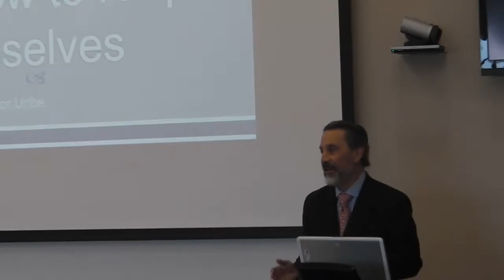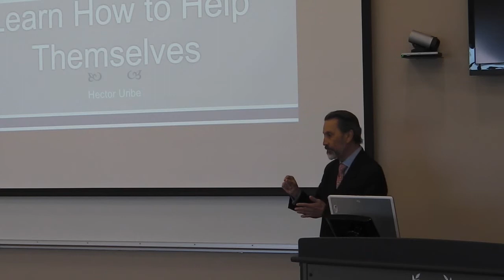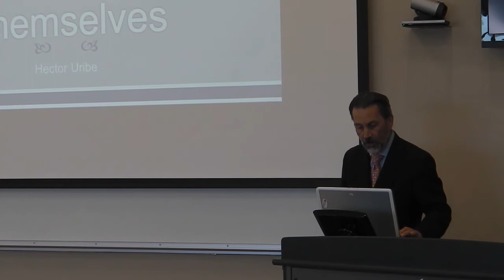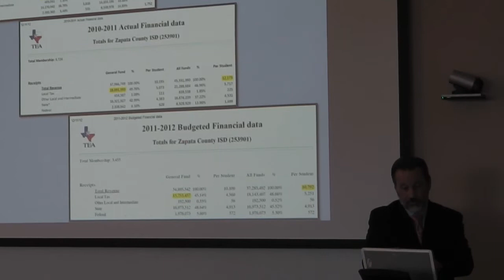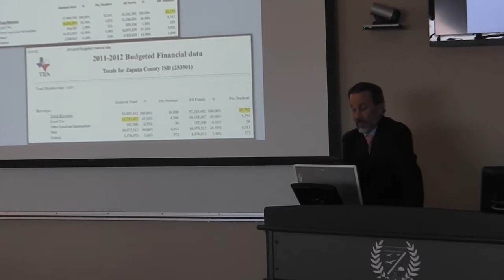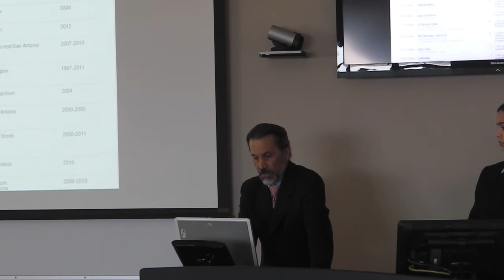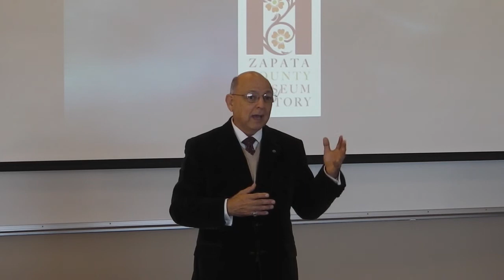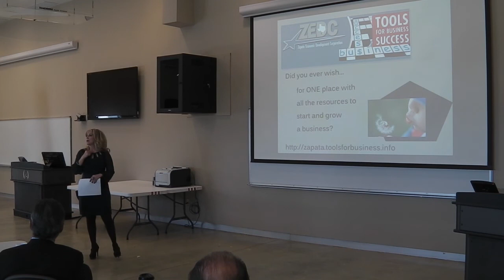December Power Breakfast 2012 - Former Senator Hector Uribe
December Power Breakfast 2012 - Zapata, TX.  Keynote speaker former Senator Hector Uribe.  Updates from: ZTAC, Health & Human Services Commission, Zapata Museum of History, ZEDC, & ZCISD.